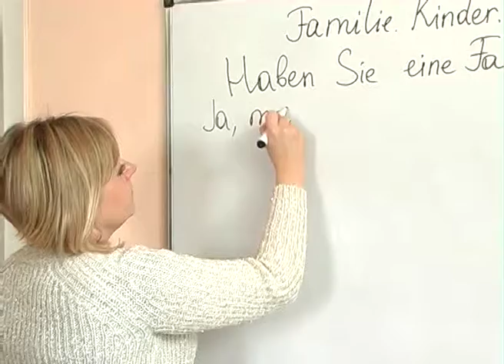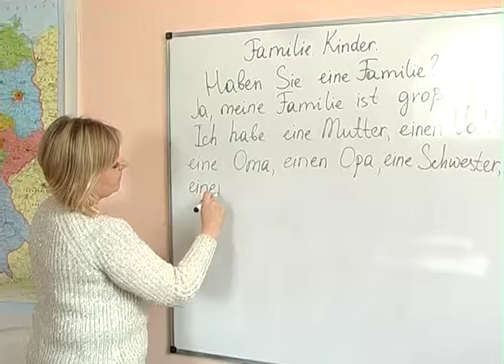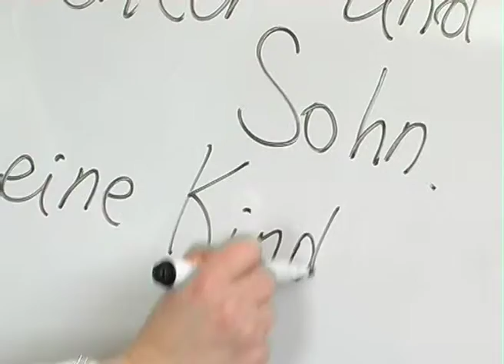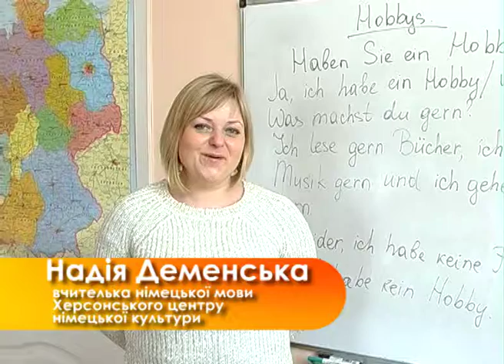Слово дня. Родина.